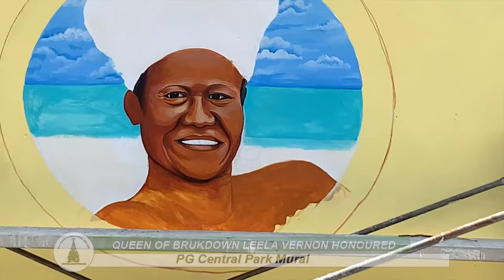Queen of Brukdown Leela Vernon honored